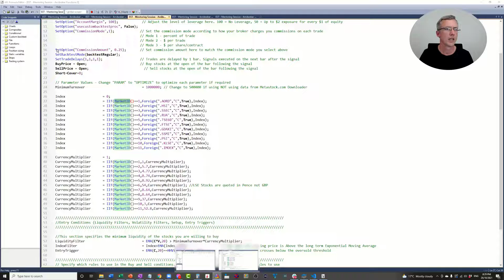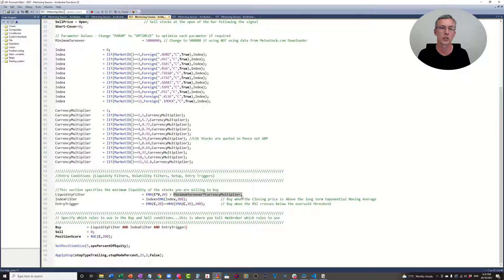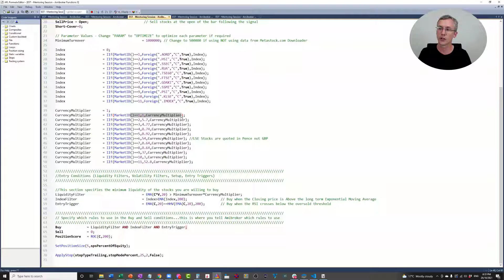Amibroker Tutorial Video - Changing Amibroker Afl Trading System Rules Depending On The Marketid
This Amibroker tutorial video shows you how to change Amibroker AFL trading system rules depending on the MarketID.

Do you want a step by step guide to master systematic trading and implement a diversified portfolio of trading systems that make money in any market conditions? Join The Trader Success System Membership today:

Get your FREE stock trading resources to learn stock trading & improve your trading fast!

Eliminate your trading mistakes and download the TRADING MISTAKE CHEAT SHEET now!

Enlightened stock trading is about accelerating your journey to profitable stock trading by helping you learn stock trading the right way. The most reliable way for you to become a profitable stock trader is to empower you with the right technical trading skills, trading strategies that work, profitable trading systems and trading psychology.

The secret to making money in the markets is not on the charts, it is between your ears and in the trading systems that you use.

When you truly learn how to trade in the stock market profitably you are no longer reliant on anyone telling you what trades to take – You become independent with the right trading skills and knowledge rather than dependent on stock trading tips or someone else’s trade calls.

There are lots of ways to make great returns, but for all of them to work you must match your stock trading system to your Personality, Objectives and the Lifestyle you really. If you don't do this it doesn't matter how great a stock trading system you have, you will be on the verge of success and you will find some way to mess it up when you place your trades.

The ultimate goal of profitable stock trading is to build wealth and financial freedom, improve your lifestyle and improve your life by allowing you to focus on the things which are really important to you. Enlightened Stock Trading shows you how to make money trading regardless of which stock market you invest in. I do this by empowering you to by taking control of your trading and designing trading systems that fit you and correctly backtesting your trading systems to ensure they are profitable, stable and robust.

These trading principles will help you make money trading regardless of whether you trade stocks, ETFs, Forex, Futures or Options. There is no magic bullet – forex trading, options trading, binary options, spread betting and many other mass marketed, high leverage products will lead you to ruin… profitable stock trading systems that fit your Personality, Objectives and Lifestyle will put you on the road to sustainable wealth creation much more consistently.

Remember – You are only one trading system away!
Adrian Reid
Founder – Enlightened Stock Trading